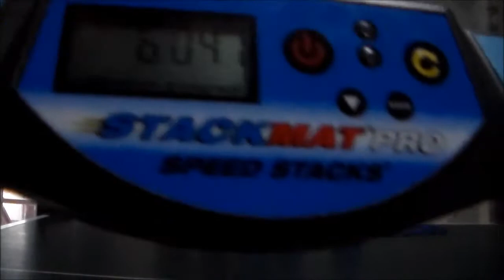Sport Stacking 5.962 Scratch!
So close! I also got 6.047 and 6.007 scratch. I think this is a scratch though. I still am going for a new record.

I am also still waiting on my order from speed stacks, so when that comes, I'll make an unboxing video.